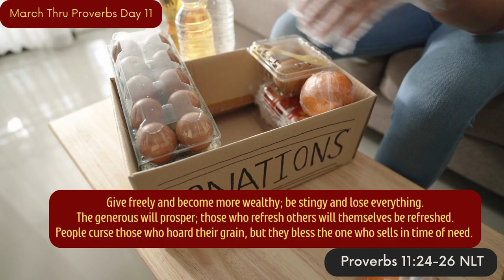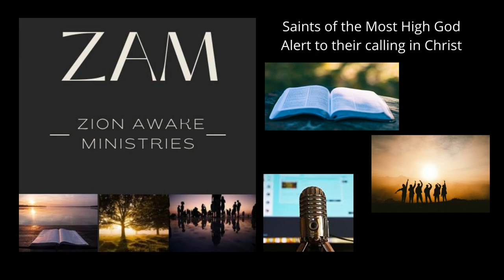March Thru Proverbs - Day 11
Christopher Dryden explores Proverbs 11:24-26 on Day 11 of the March Thru Proverbs series. Discover again the wonder of generosity in the way of wisdom and apply it today.